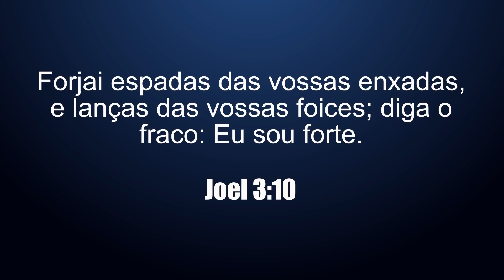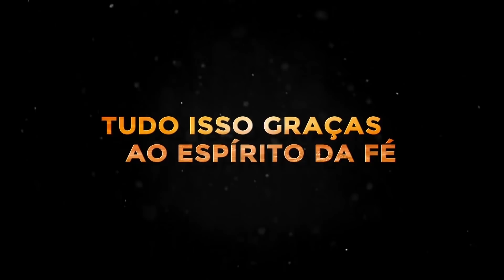A grandeza de Deus é para os que creem - Bispo Edir Macedo